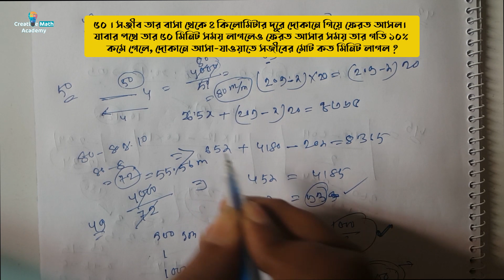NSI Assistant Director MCQ Math Solution -2019 | Part-2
National Security Intelligence (NSI)
Post: Assistant Director,
MCQ Math Question Solution